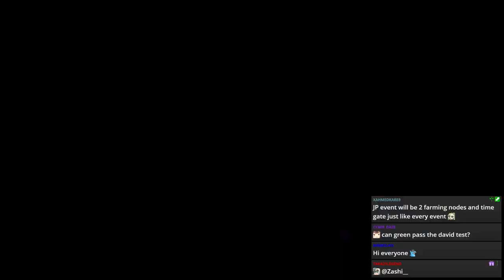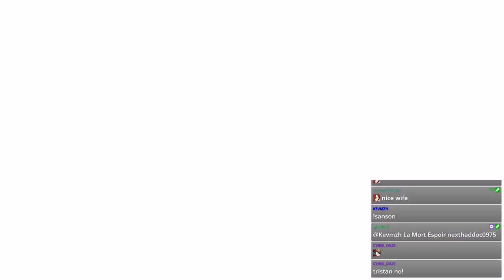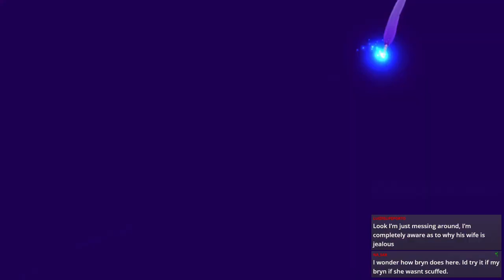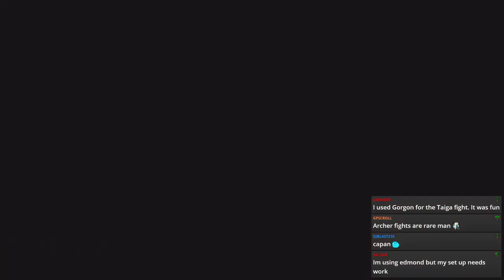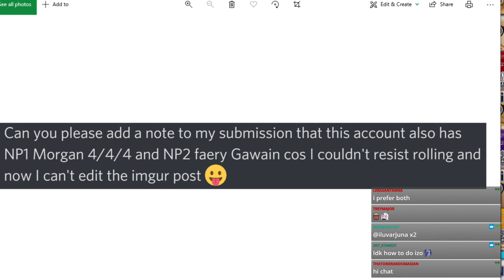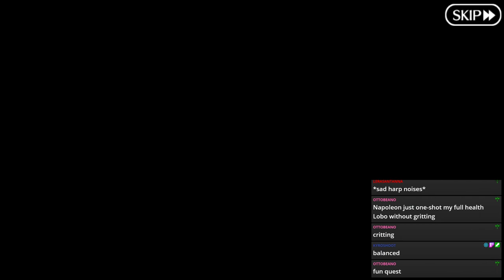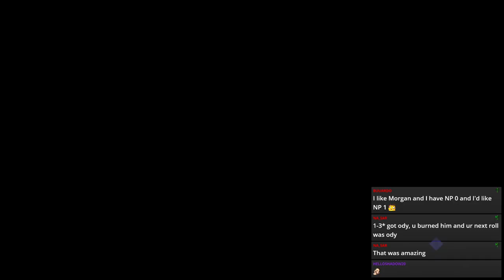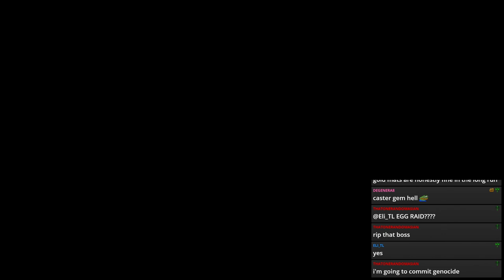[Stream] Gilfest Eric Bloodaxe And Other Random Nonsense [FGO]